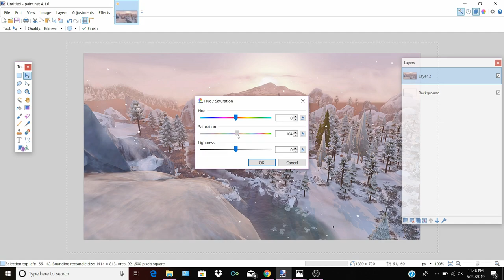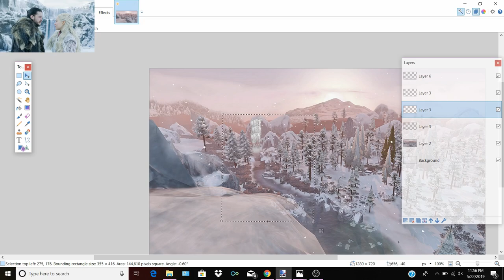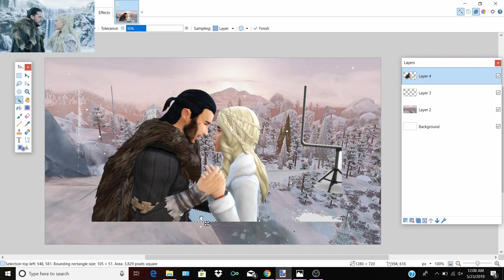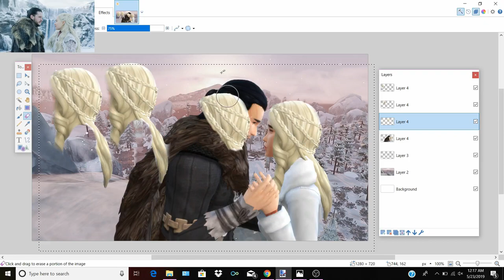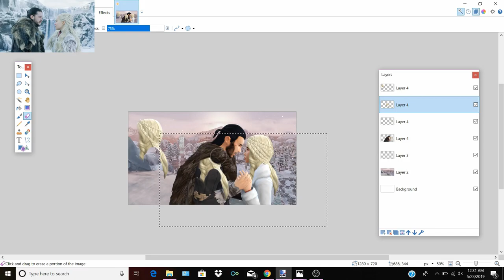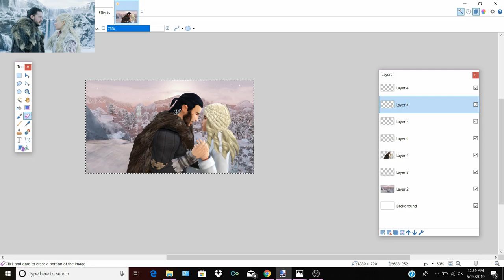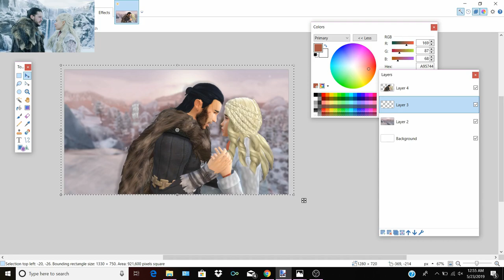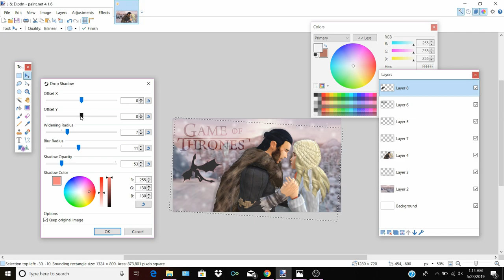THE SIMS 4 - JON SNOW & DAENERYS TARGARYEN (CAS AND EDIT) FT. MY BEST FRIEND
Hello buddies! Welcome back to the channel, today we have a create a sim and speed edit of Jon Snow and Daenerys Targaryen from Game of Thrones. My good friend and I rant about the season 8 finale. I thought it was fitting to upload this on Sunday now that it's over. Enjoy the video! See you soon for more Strangetown videos.

Follow me on:
🌹Origin: TheRosebudsimmer